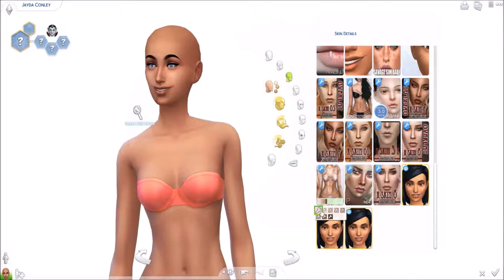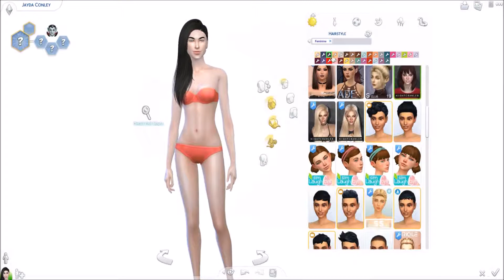THE SIMS 4 CAS | Jayda Conley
A sexy and dangerous vampire! ♥♥

♥ FOLLOW ME ♥

Gallery-/Origin-ID: YusiSims
Twitter & Instagram: @YusiSims
askfm: @YusiSims
Blogger: @YusiSims